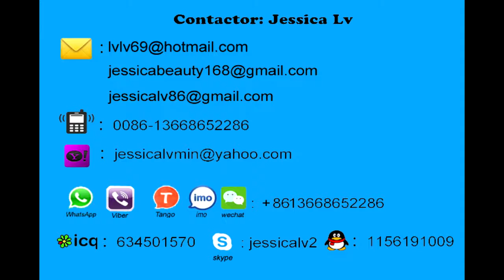ps foam box machine